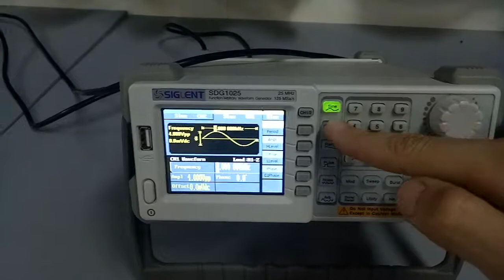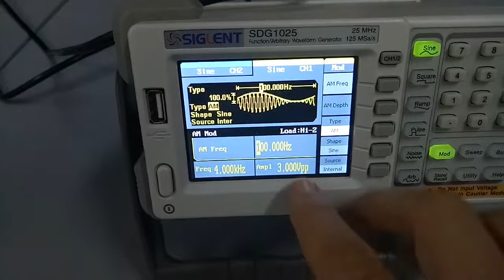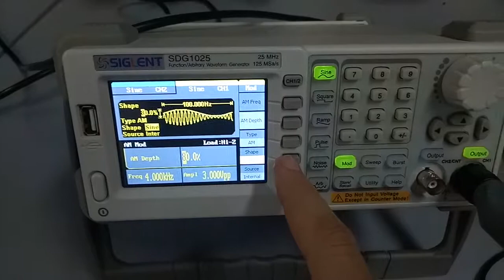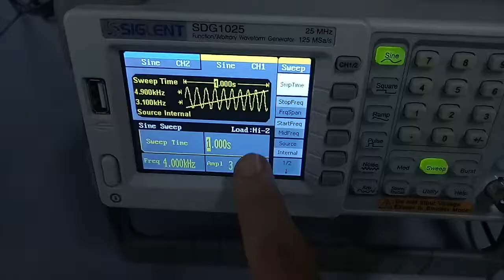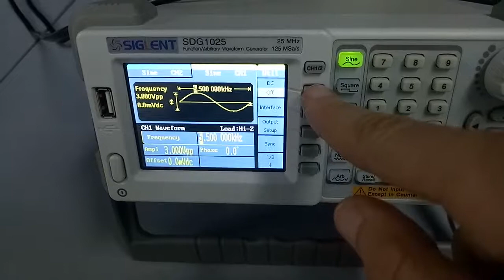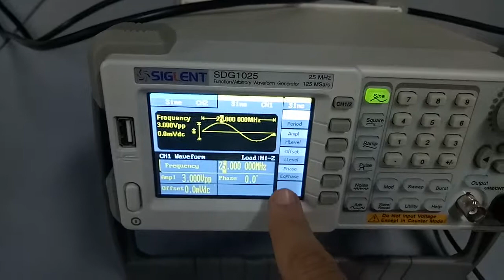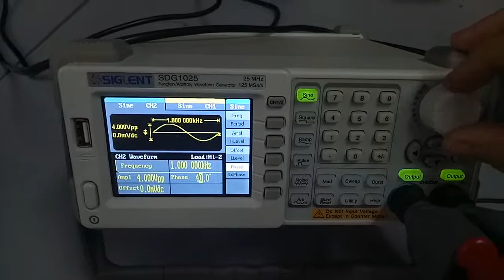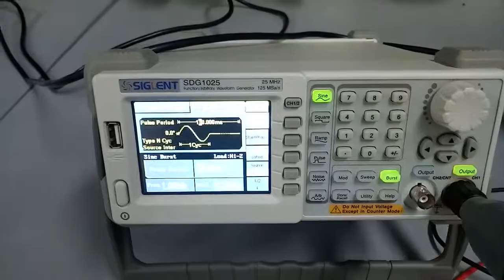Utilisation d'un générateur (GBF) numérique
On présente dans cette vidéo les manipulations de base  d'un générateur de tension (GBF) numérique